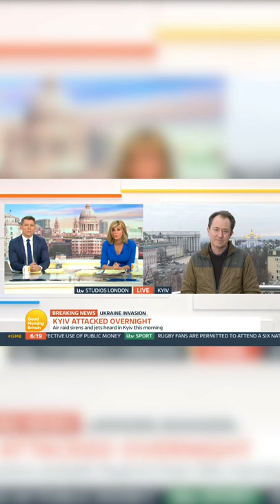GMB Reporter Puts On Protective Equipment As Air Raid Siren Sounds During Live Kyiv Report